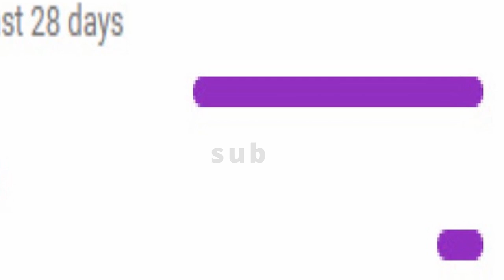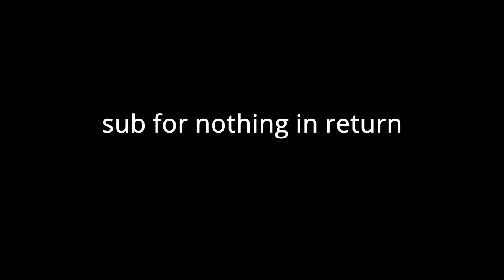Minecraft Manhunt, but its confusingly cursed...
This Is...
Minecraft Youtubers Copying Dream, But Failing And Making It Cursed Instead...
This Was Also My First Video (That I Kept Up On The Channel), And I Wanted To Make A Year Update!
!WARNING! Loud Noises And Mic Spamming Is In This Video

This Is Not Minecraft, But Lava Rises Or Minecraft, But Water Rises. Nor Is It Any "This Is The Funniest Minecraft Mod" Or Stuff Like That. This Is A Speedrun/Speedrunner Against A Hunter/Assasin, But It's Cursed! Enjoy!